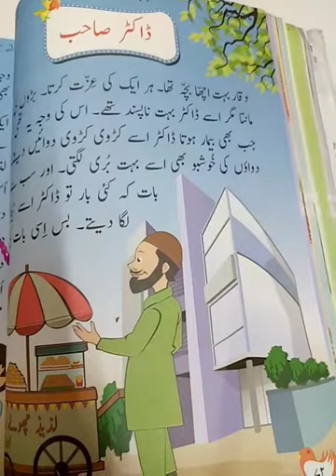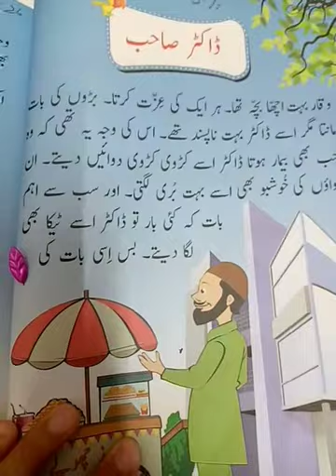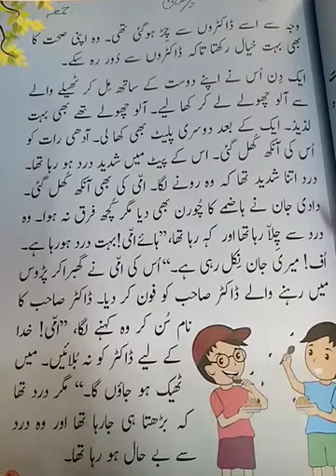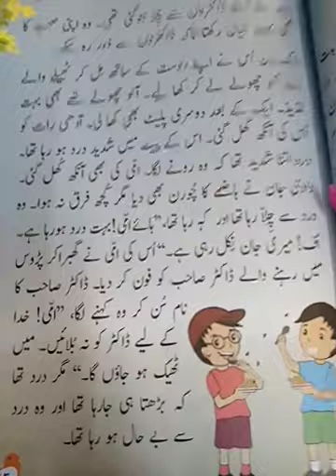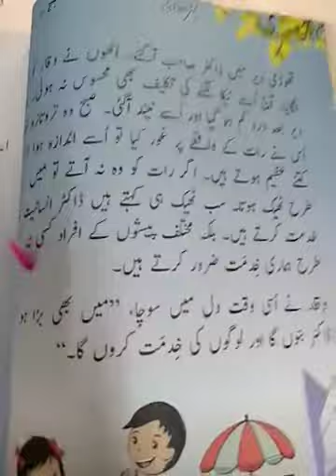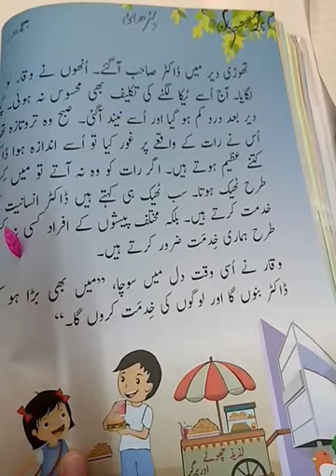Two, Urdu, Lecture # 20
Lesson #12,reading